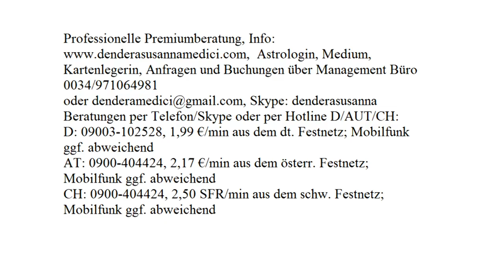Tageshoroskop: 22.08.2017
Astrologische Beratung: 250.-€/h
Mediale Beratung: 250.-€/h
Kartenlegen: 100.-€/h
Alternativ:
Hotline:
Bankverbindung:
Banco Sabadell
IBAN: ES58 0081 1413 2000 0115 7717
BIC: BSABESBB
Inhaber: Dendera Susanna Medici
Buchungen und Anfragen über das Management Büro:
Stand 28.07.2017